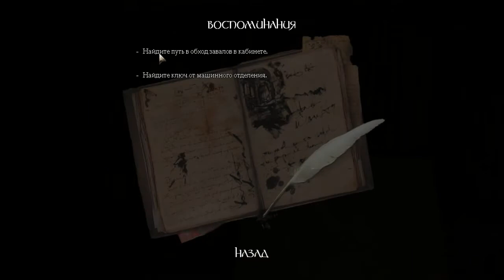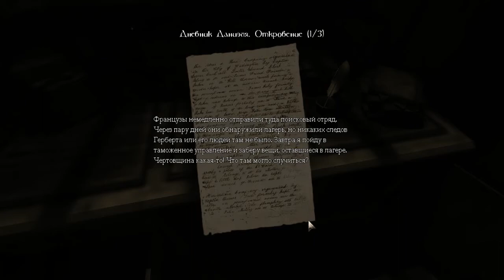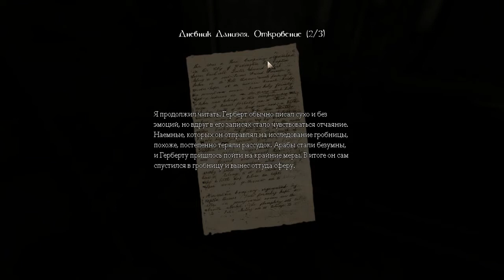Прохождение Amnesia: The Dark Descent #4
Блуждаем по новой местности и снова встречаем нашего друга!))))))))